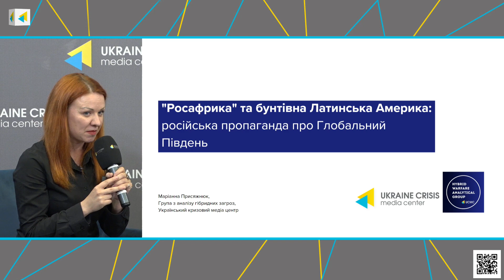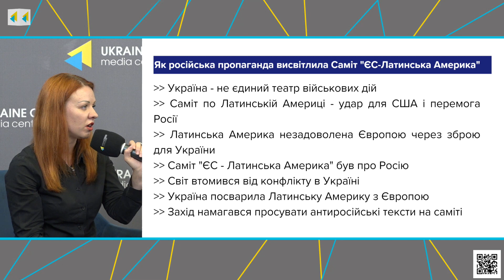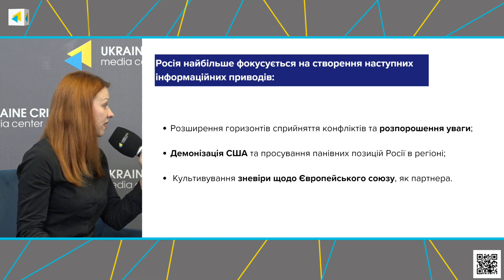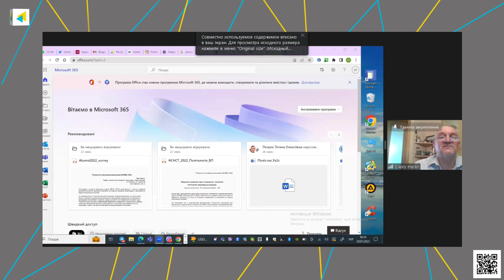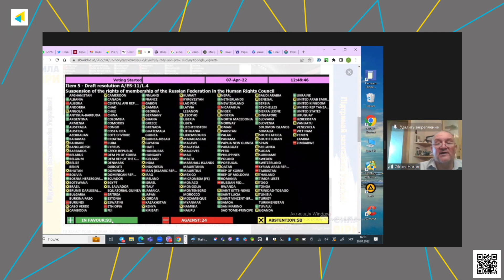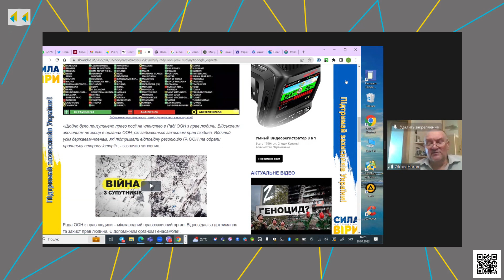На перехресті світів: російська пропаганда у країнах Глобального Півдня і що з цим робити?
СПІКЕРИ:
Ірина Субота, Центр Стратегічних комунікацій, аналітик
Володимир Соловʼян, аналітик, New Geopolitics Research Network Руслан Дейниченко, виконавчий директор StopFake
Олексій Гарань, професор Політології Києво-Могилянської академії, науковий директор Фонду "Демократичні ініціативи імені Ілька Кучеріва", історик-міжнародник, політолог, політконсультант
Маріанна Присяжнюк, керівниця HWAG

00:00 Вступ

01:12 «Росафрика» та бунтівна Латинська Америка

04:17  Специфічність Глобального Півдня

18:11 Вплив російської пропаганди на країни ГП

29:34 Як Україні комунікувати з таким регіоном

36:53 Африканський контекст

44:36 Підсумки